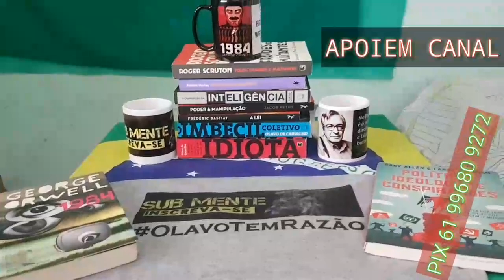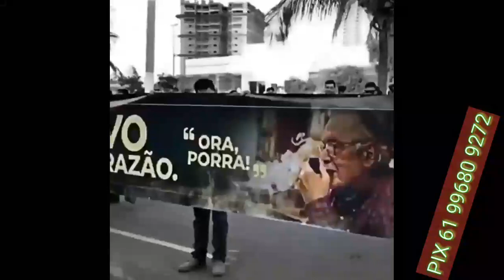Substância e Percepção do "Ser"